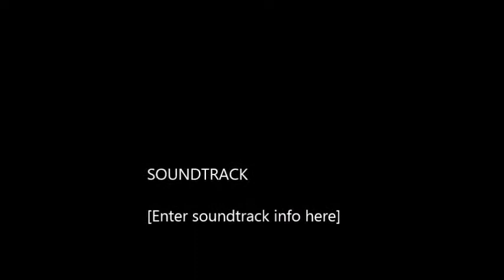"La recompensa de una mujer que amó de verdad"